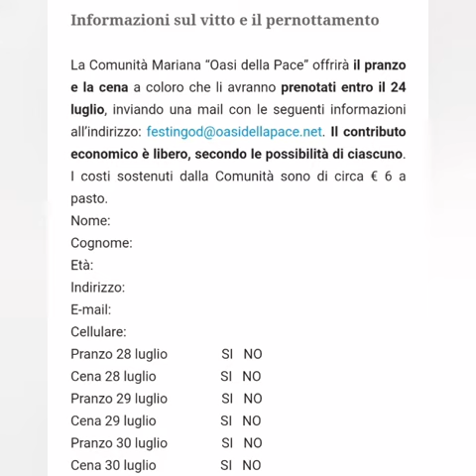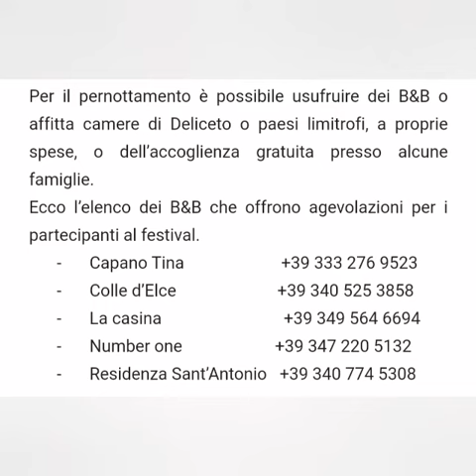Video invito FestInGod, ti aspettiamo!